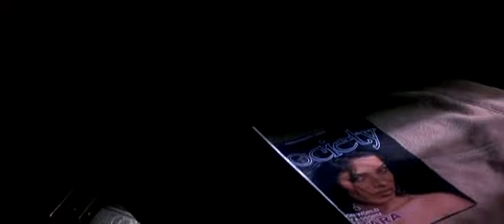Bhram +Bg sub